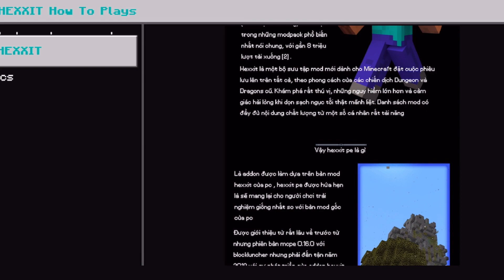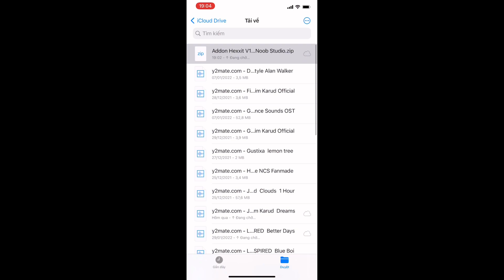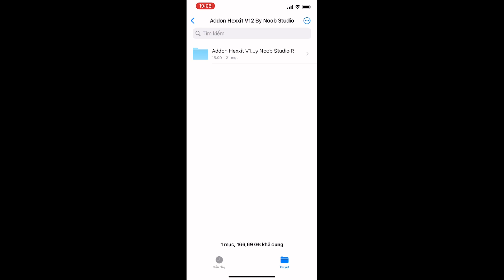Addon/Mod Hexxit Mới Nhất Giống PC Dành Cho Minecraft PE 1.18 | Boss,Công Trình Spawn,…